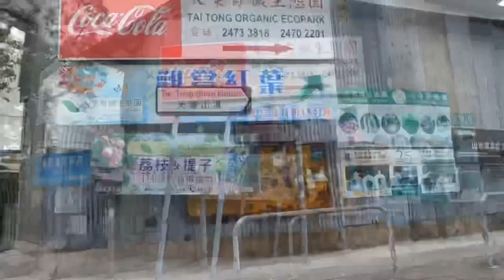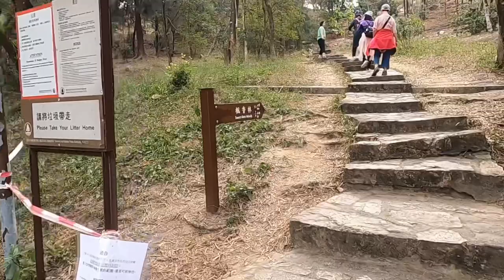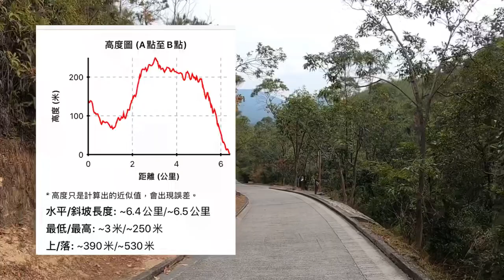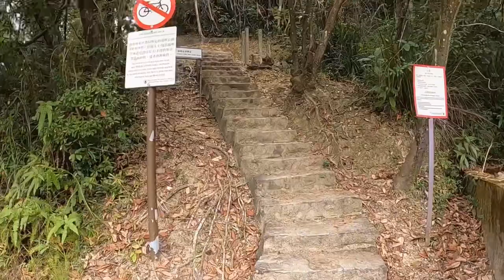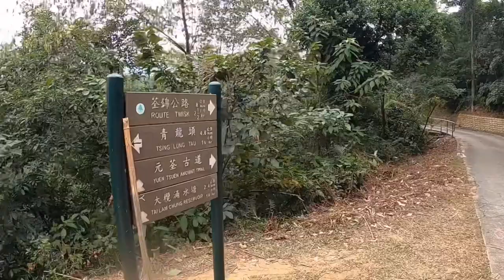大棠紅葉 ［香港行山郊遊路線］一條唔只睇紅葉 仲可以睇埋竹林+荷花池既初級行山路線|由大棠輕輕鬆璧行去深井 由紅色楓葉睇到翠綠翠林再睇埋冬天荷花|一條無得輸既行山路線|元荃古道 清快塘 行山郊遊好去處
[香港行山郊遊好去處] 大棠紅葉 一條唔只睇紅葉 仲可以睇埋竹林+荷花池既初級行山路線 | 由大棠輕輕鬆璧行去深井 由紅色楓葉睇到翠綠翠林再睇埋冬天荷花 | 一條無得輸既行山路線| 元荃古道 清快塘香港行山郊遊好去處

路線: 大棠楓香林 元荃古道 清快塘 深井
交通建議： 元朗市乘坐K66巴士於大棠山道站落去
預計時間: 約3-4小時
距離：約10km
總攀升：620m
拍攝日期為12月初, 當時紅葉已相當唔錯, 預計12月中下旬應該係最佳觀賞紅葉時間.

免責聲明: 短片純粹個人意見分享， 絕非專業性指導， 亦不構成任何登山 建議, 短片純粹希望讓山友對路況多一點了解, 從而評估自己能力及經驗是否足夠應付.

常見問題統一回覆.
1)難唔難? 幾多星難度?
難唔難係主觀感覺, 每人定義不同. 對片人中路線有啲興趣, 應詳睇片了解路況, 自己評估能力是否足以應付.
2) 行幾耐?
我行幾耐唔等於你行幾耐, 參考意義不大. 如果係郊遊既, 就應該預足 夠時間, 無謂令自己趕頭趕命. 如果係想挑戰一吓既, 更應該有能力睇完片, 再衡量 自己能力要行幾耐.
3) 點樣去起點?
分享山路係短片既主要目的, 唔同地區去登山起點位
置有唔同方 法, 難以續一介紹, 未上山前的路況 亦應有能力自己搜尋到的, 坦白講如果連地面 的路線自己都無能力搜尋, 上到山是很危險的.

如果想索取路線 GPX file, 歡迎 youtube 留言, 或於 FB “隊長郊遊頻 道 Captain VL Channel” 留言